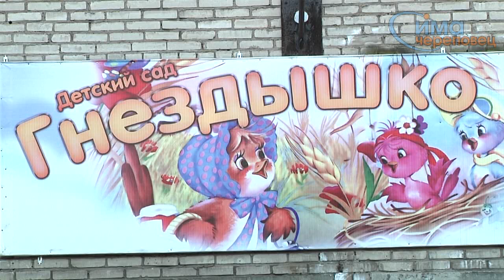28.09.2015 Дорога у детского сада №113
Родители воспитанников детского сада на Советском проспекте потребовали расчистить прилегающую территорию от машин.